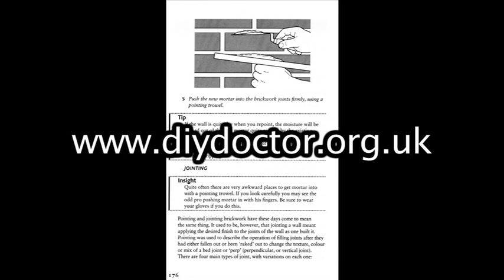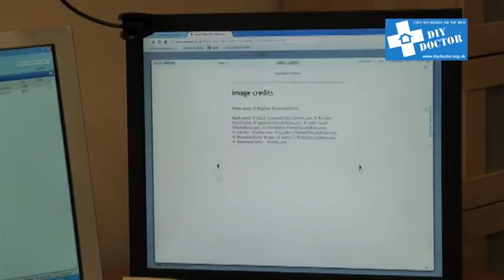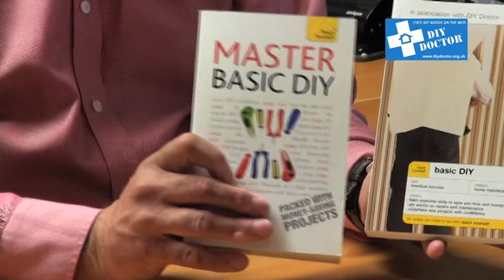DIY Doctor's New Book: Master Basic DIY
The DIY Doctors new Master Basic DIY book packed with money saving projects
Launched at The National Home Improvement Show Earls Court 1 to 3 October 2010. Find our more or get your copy